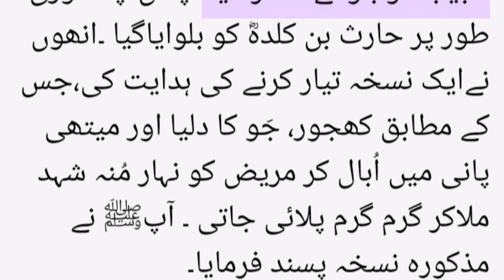Methi dana or kalonji k Fieday.Methi ka Zacha ourtoon kliy istamal.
میتھی سے بھوک بڑھ جاتی ہے اس لیے بھوک کی کمی اور کٹھی ڈکاروں میں مفید ہے۔ میتھی اور جو کے آٹے کو ملا کر ملنے سے چہرے کا رنگ صاف ہو جاتا ہے۔
جہاں میتھی کے بے شمار فوائد ہیں وہاں یہ بات پیش نظر رہے کہ میتھی کا مزاج خشک ہے اس لیے گرم مزاج والے کم استعمال کریں۔ موسم گرما میں اس کے استعمال سے تخلی ہوسکتی ہے۔ مسلسل استعمال سے درد ہوسکتا ہے۔ میتھی کو گوشت کے ہمراہ پکانا چاہیے کہ یہی اس کا مصلح ہے۔